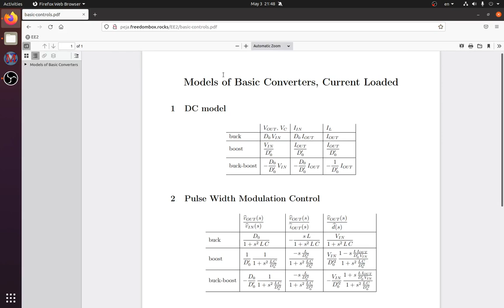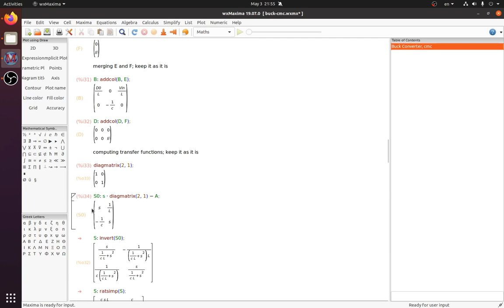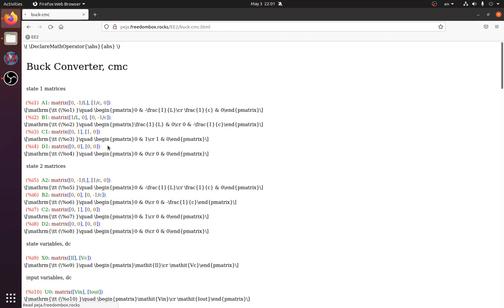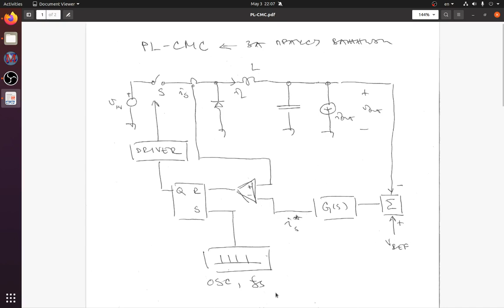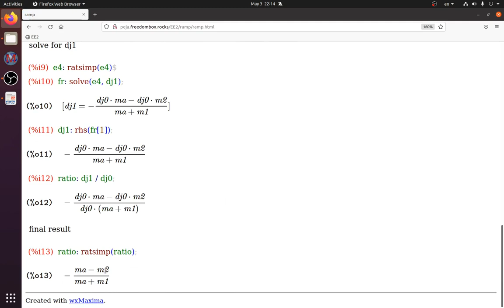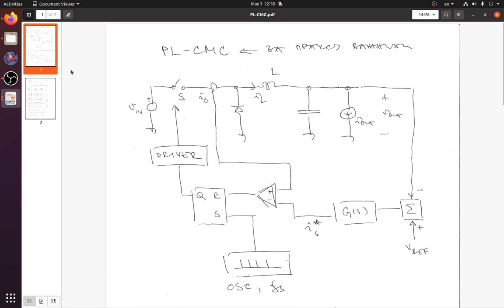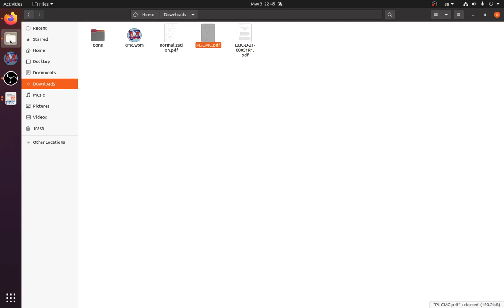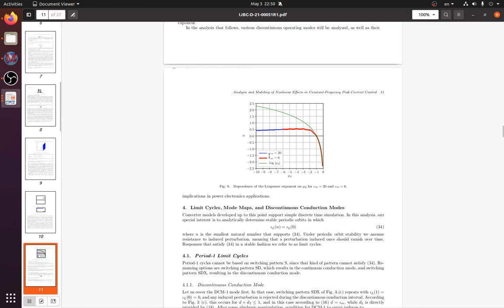EE2 w17 l2